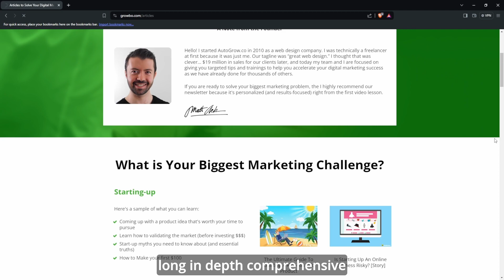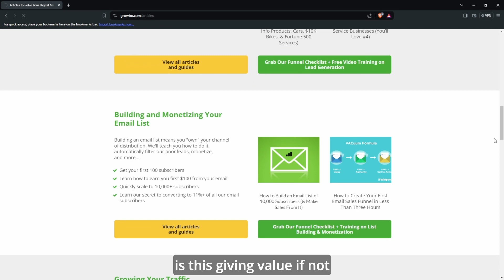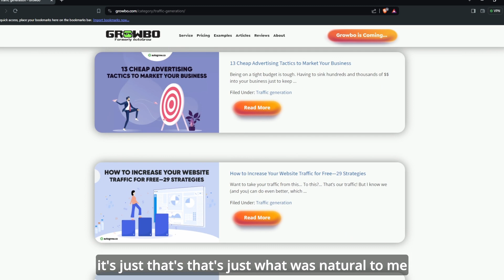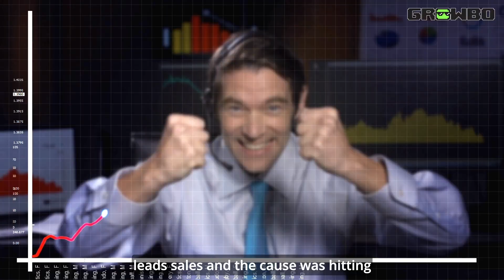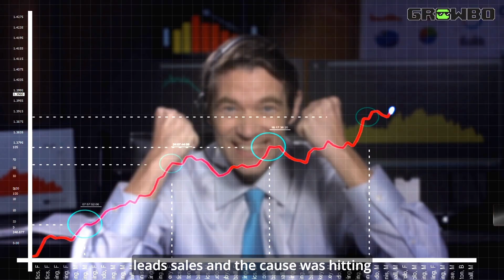Want Marketing Results in the Age of AI? The Secret is ...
In this video, we dive deep into the essential principles of content marketing that drive real results. Learn from firsthand experiences and discover how focusing on value and understanding the cause and effect relationship can transform your marketing efforts.

Top 3 Benefits You Will Gain from This Video:
1. Boost your traffic and sales by providing value through comprehensive, engaging, and educational content.
2. Understand how your actions directly impact your marketing outcomes using the cause and effect principle.
3. Gain practical advice from successful marketers with real-life examples and proven tips.

Join our email newsletter for more exclusive insights and updates.

Learn more about Growbo and sign up for a free demo or get your first month for just $1 at Growbo.

Discover how Growbo can handle all your marketing and operations needs through our AI business automation platform.